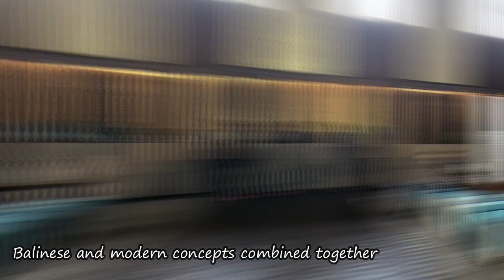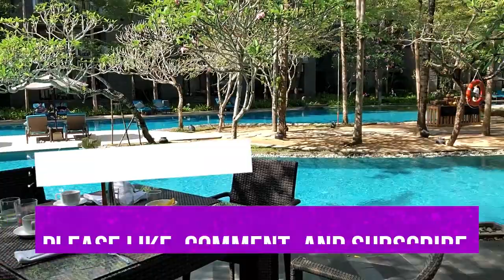Review Hotel Courtyard By Marriot Bali Nusa Dua Resort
Courtyard by Marriot ini adalah salah satu hotel bintang lima yang terletak di kawasan Nusa Dua Bali. Hotel ini tidak memiliki pantai pribadi sebagaimana hotel bintang lima lainnya di Nusa Dua, namun fasilitas hotel ini cukup lengkap.

Semoga video ini bermanfaat dan bisa jadi referensi.  Tolong video nya di LIKE dan SHARE ya.  Ditunggu juga komentar nya di bawah.

Salam
Gilibert Naibaho